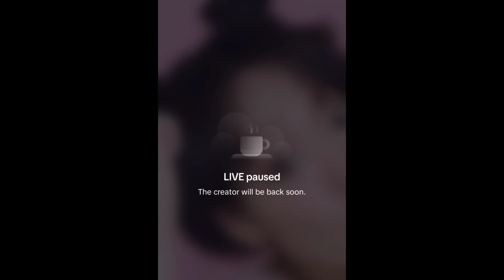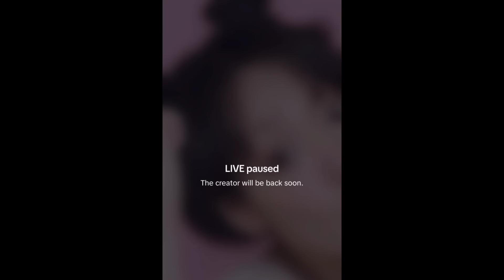🌼กามิน หลุดเรียก แน๊กชาลี Papa ป๊ะป๋า 😁 กามินตกใจ เมืองไทยมีสายฉีดก้น เกาหลีไม่มีนะ😂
กามินชาลี ควงกันไปรายการ
แน็กชาลี ควง กามิน ไปงานประกวด มิสแกร์นไทยแลนด์
มดดำคชาภา ถามจี้ แน็กชาลี เรื่องแต่งงาน กามิน ตอบเขินอาย
แน็กชาลี เล่าโมเมนต์หวาน กามิน จิกหมอนกันทั้งรายการ
กามิน เผยความรู้สึกที่มีต่อ แน็กชาลี น้ำตาลเรียกพี่
แน็กชาลี กามิน พูดถึงอนาคต วางแผนสร้างครอบครัว